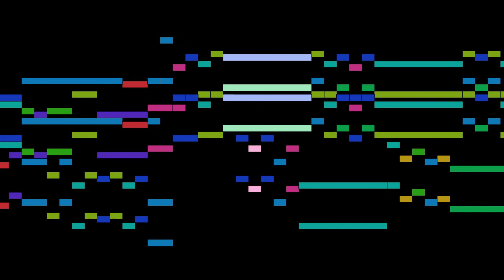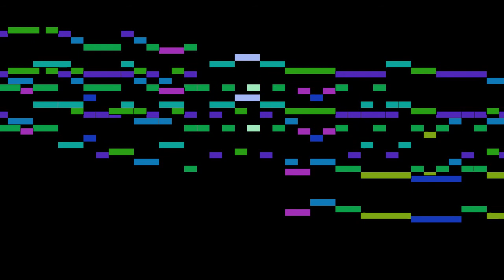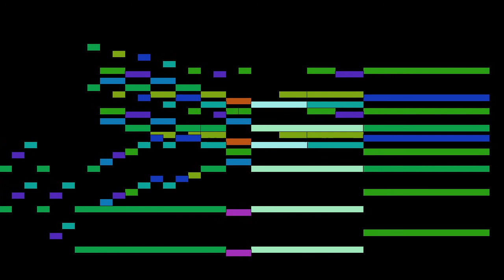Bach - Prélude et fugue en la majeur, part 1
Prélude et fugue en la majeur, by J. S. Bach, with animated score.